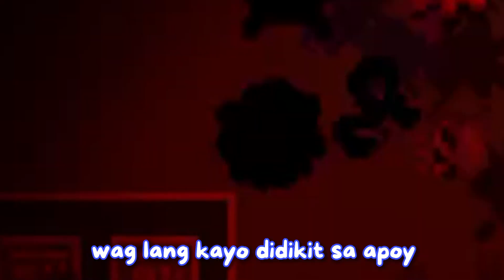Four Cloutchasers Mode - Death Road To Canada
[FILIPINO CONTENT]